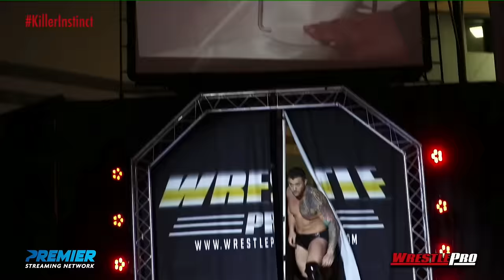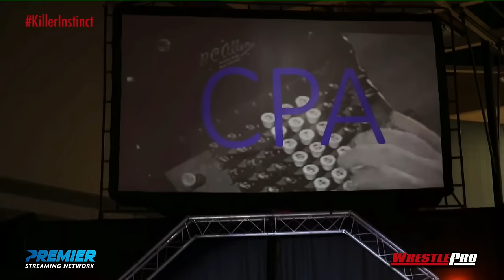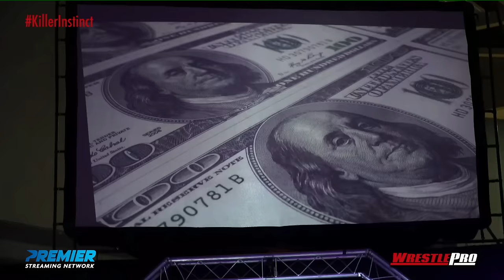WrestlePro: Killer Instinct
On May 2, 2022, WrestlePro delivered an action-packed spectacle with "Killer Instinct" at the Rahway Rec Center in Rahway, New Jersey. The live pay-per-view broadcast showcased a diverse array of matchups that had fans on the edge of their seats. The night kicked off with a high-stakes WrestlePro Tag Team Title Match, where Bear Country, the reigning champions, defended their title against the formidable duo of Eddie Edwards and Tommy Dreamer. The event also featured a heated singles clash between Scarlett Bordeaux and Harley Cameron. The WrestlePro Silver Title was up for grabs in a Three-Way Match, with Aaron Rourke defending against Kevin Matthews. The intensity continued with a singles bout pitting Killer Kross against Flip Gordon, adding to the night's thrilling encounters. The action reached its peak with a monumental 30-Man Rumble Match, featuring a roster of talented competitors such as Traxx, Brian Myers, Lowlife Louie, and many more, all vying for supremacy. The event concluded with the Impact Digital Media Title on the line as Matt Cardona defended against the formidable Dan Maff, providing a riveting conclusion to an unforgettable night of professional wrestling.